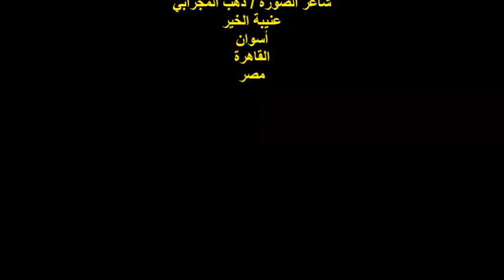ندوة جمعية الكلمة الطيبة/الشاعر/سامى سلوم/الخميس 9/6/2022/جمعية هيئة خريجي الجامعات بالقاهرة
أمسيةٌ ثقافيةٌ
أمسية تكريم الشاعرة / سيدة فاروق الأسيوطي
مدير الندوة الشاعر / أشرف البنا
الشاعر / سامي سلوم
الزمان : الخميس  2022/6/9م
 مصر